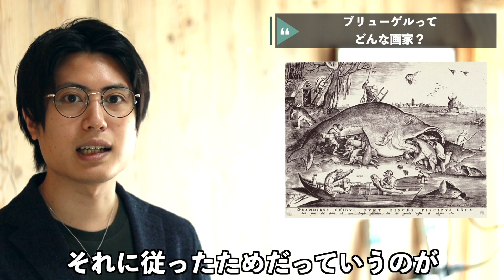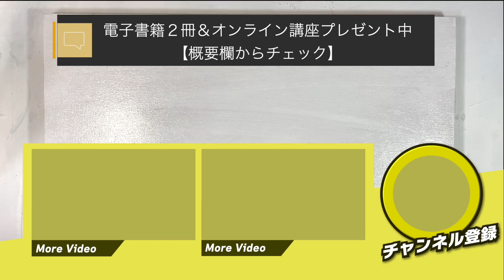ブリューゲルってどんな画家？代表作品やバベルの塔を簡単解説します！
🎨「２大無料電子書籍 & アクリル画ビデオ講座」無料プレゼント中🎨

✅①電子書籍「アクリル画材&技法解説ガイドブック」
✅②電子書籍「絵の仕事で生活するためのロードマップガイド」
✅③ビデオ講座「アクリル画技法無料講座」

上記を無料プレゼント中です🎁
以下からお受け取りください。

どうも！岡部です！

僕は普段アクリルや油絵の具で作品を
描いていて、
「絵の描き方」や「絵を仕事にする方法」
などを発信しています

今回は「ブリューゲルとはどんな画家なのか？
代表作品や有名なバベルの塔を簡単解説します！」
こういうテーマでお話ししていこうと思います。

最近、僕はブリューゲルやヒエロニムス・ボス
などの作品が見れる展示に行きました。

北方ルネサンスの一種の狂気じみた集中力や
描写力にはいつも驚かされます。

ブリューゲルのバベルの塔などは物凄く小さく
人物が描かれていたりするのですが、
一人ひとりが絵の中のストーリーで役割を
果たしていて観ていて楽しいです。

僕も観てくれる人が飽きずに楽しんでくれる
ような絵を描けたらと、
気持ちを引き締めて制作に挑んでいきたいなぁ
と思います。

さてさて、今回はそんな北方ルネサンスの
代表的するブリューゲルについて、
どんな画家だったのか、どんな作品を制作を
していたのかなどについて解説していこうと
思います。